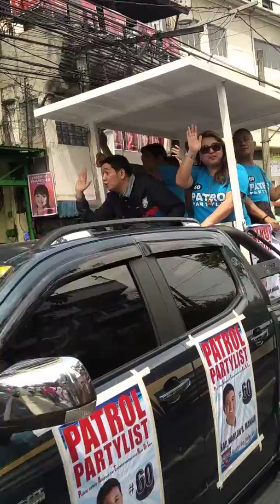Mandaluyong District I Campaign Motorcade, Mayora Menchie Abalos, Elton Yap, Marlon Manalo, Sinag